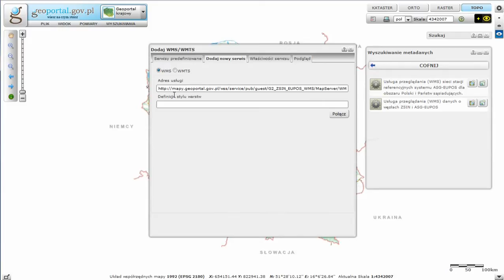Wyszukiwanie metadanych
Co to są "metadane" i jak je wyszukiwać na Geoportalu.gov.pl